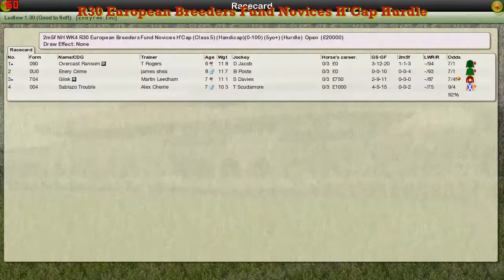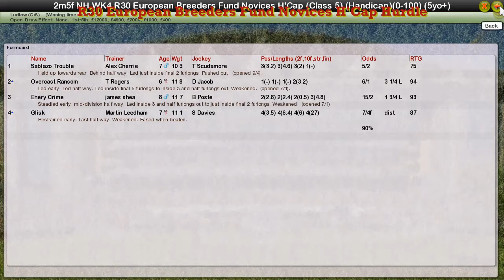NH WK4 R30 European Breeders Fund Novices H'Cap Hurdle